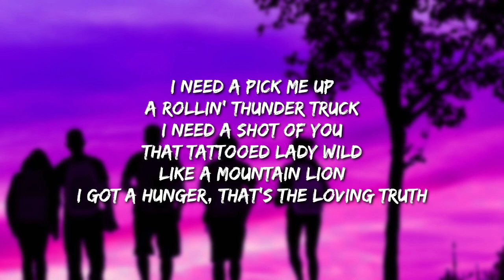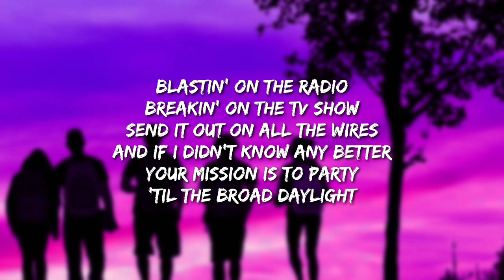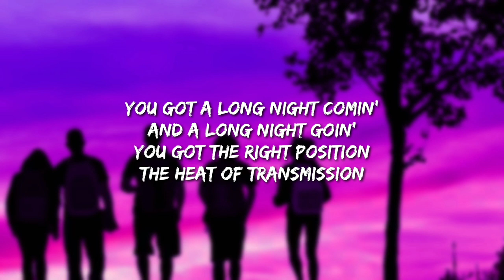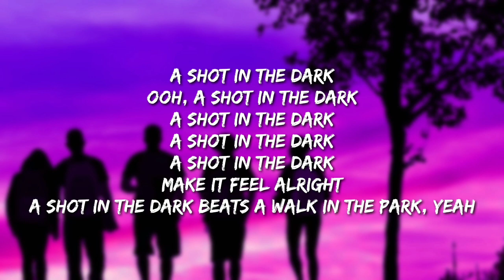AC/DC - A Shot in the Dark (Lyrics)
ac/dc#AShotintheDark#Lyrics